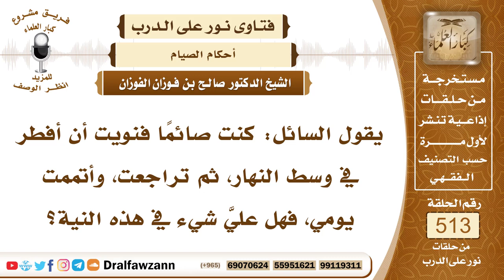7770- حكم من نوى قطع الصيام ثم واصل صيامه - الشيخ صالح الفوزان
"7770- يقول السائل: كنت صائمًا فنويت أن أفطر في وسط النهار، ثم تراجعت، وأتممت يومي، فهل عليَّ شيء في هذه النية؟
الجواب: الجواب: إذا كان الصوم نافلة فلا بأس، صومك صحيح، أما إذا كان الصوم صوم فريضة أو قضاء أو كفارة صوم واجب، فإنه يبطل بنقض النية، إذا نقضت النية بطل صومك.
السيرة الذاتية:
للاشتراك في قناة الشيخ صالح الفوزان

14_ الشيخ محمد أمين الشنقيطي
يتيوب

15_سماحة المفتي عبد العزيز آل الشيخ
 يوتيوب

رئيس الفريق
لمشروع كبار العلماء